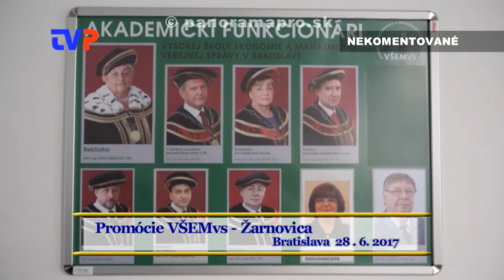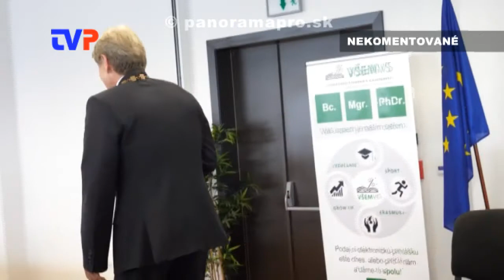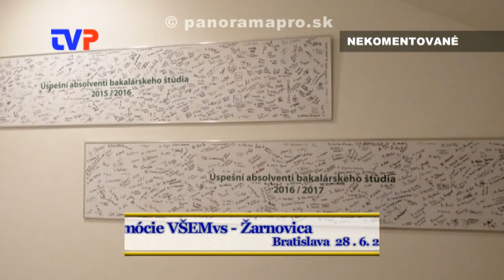Promócie VŠEMvs v Bratislave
Zostrih z promócií študentov bakalárskeho štúdia v Žarnovici.